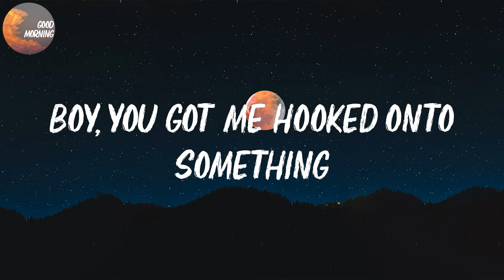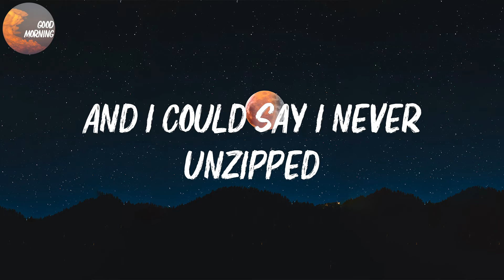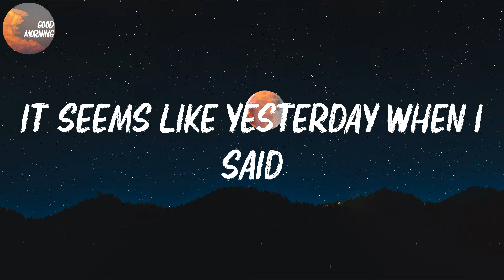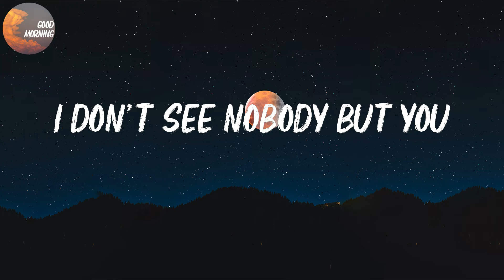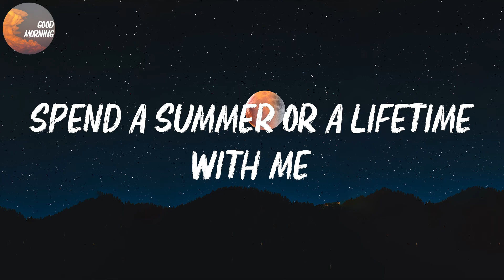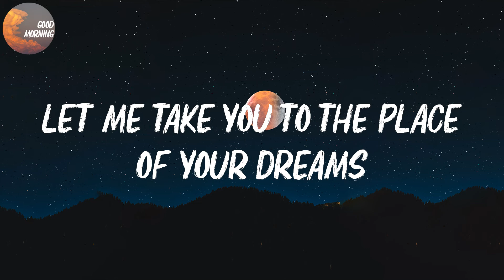dhruv - double take | Do you feel the love? (Lyrics)